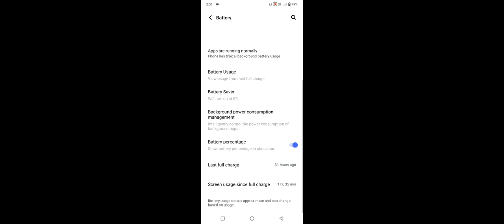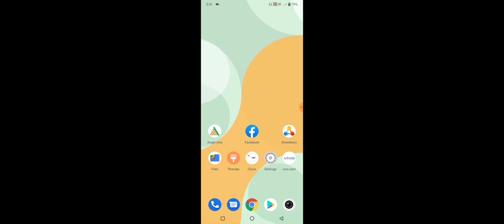Vivo Y21E How To Disable Battery Optimization